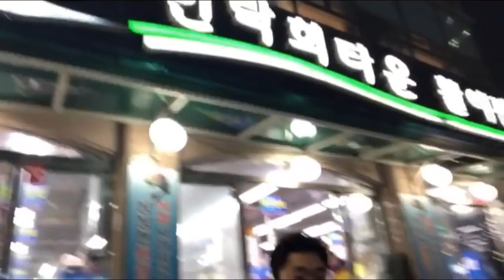【韓国旅行】釜山グルメ 韓国刺身ミンラクドン刺身センター モッパン! 刺身専門家言う美味しい食べ方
今日は韓国旅行✈️釜山です🎶
오늘은 한국여행 부산입니다.

刺身専門家から聴く美味しい食べ方
회전문가로부터 듣는 맛있게 먹는 법

韓国の刺身は日本の刺身と何が違うかな?✨
한국회는 일본회랑 뭐가 틀릴까요?

イキテル友達になりたい方はチャネル登録‼️ いいね👍
이키테루친구가 되고싶으신분은 구독!! 좋아요~!!

気になる事や質問ありましたらコメントとかメールして下さい😎